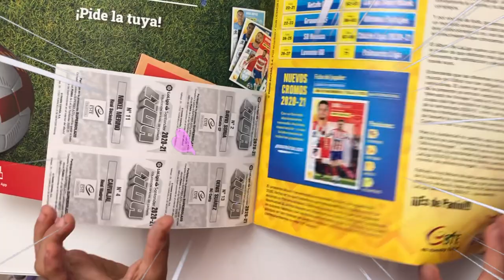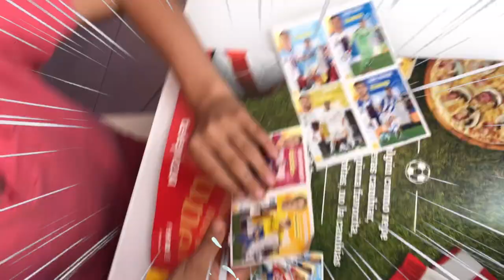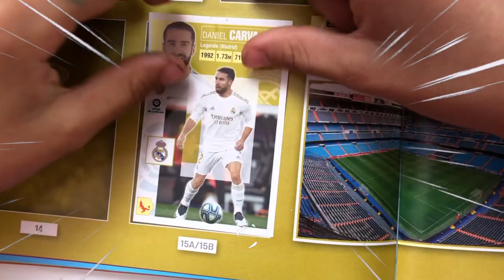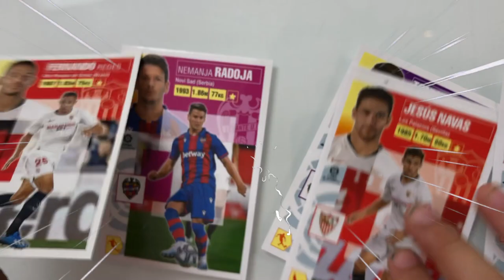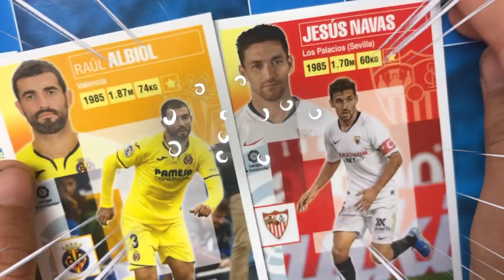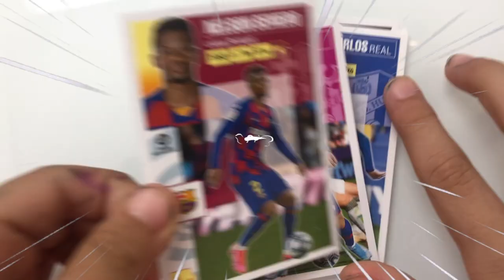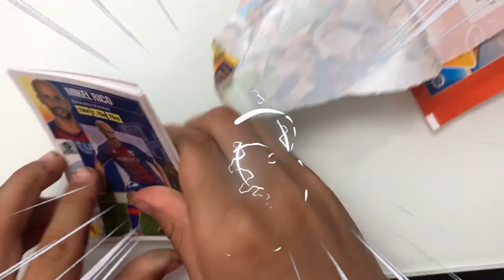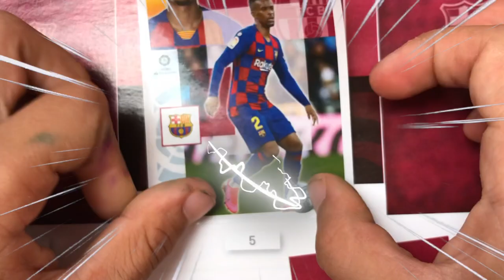ADRENALYN XL 2020/21 LIGA SANTANDER. Desembalaje cartas de fútbol. Nuevo Album La Liga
Desembalaje de cartas de fútbol. ADRENALYN XL 2020/21 LIGA SANTANDER. Desembalaje cartas de fútbol. Nuevo Album La Liga. Desempacando tarjetas de fútbol con Stefan, en Stefanchico TV Nuevos cartas: Unboxing premier league panini cartas de fútbol